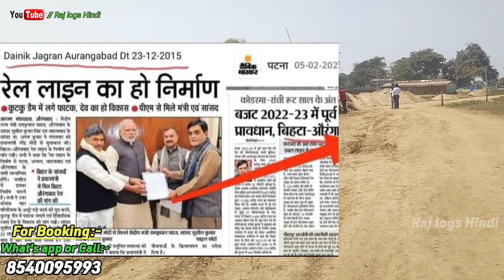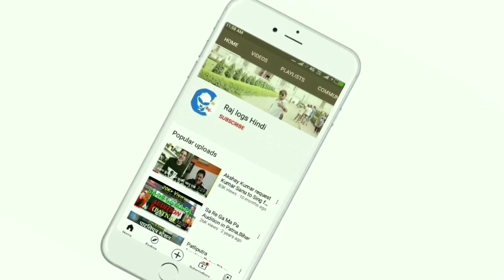Township Project Bihta,Patna//Aurangabad Hiway//NH-139//@rajlogshindi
बिहटा (Bihta) भारत के बिहार राज्य के पटना ज़िले में स्थित एक नगर है। यह पटना का एक उपनगर है।

बिहटा दानापुर अणुमंडल के पटना जिले का एक छोटा शहर है, इसे ग्रेटर पटना या न्यू पटना भी कहते हैं। बिहटा मनेर (विधानसभा क्षेत्र) और पाटलिपुत्र लोक सभा निर्वाचन क्षेत्र का हिस्सा है। यह पटना के 35 कि॰मी॰ दक्षिण-पश्चिम में स्थित है।

भगौलिक स्थिति

पटना जिले के पश्चिमी किनारे पर सोन नदी के पूरब ५ किलोमीटर, मनेर शरीफ के दक्षिण १० किलोमीटर, बिक्रम से उत्तर १५ किलोमीटर तथा सदीसोपुर से पश्चिम ५ किलोमीटर, राष्ट्रीय उच्च्पथ संख्या ३० तथा सजकीय उच्च्पथ संख्या २ पर हावड़ा दिल्ली मुख्य लाइन पर बिहटा रेलवे स्टेशन अवस्थित है। बिहटा के डुमरी में 220/132/33 केवी पावर ग्रिड सबस्टेशन (उपकेंद्र) है,जहाँ अप्रैल 2019 में संचालन शुरू हुआ।

लगभग 2,000 करोड़ रुपये की लागत से 20 किलोमीटर लंबी चार-लेन दानापुर-शिवाला-बिहटा एलिवेटेड रोड का निर्माण किया जा रहा है।यह राजमार्ग 2022 तक पूरा हो जाएगा और पटना से दानापुर रेलवे स्टेशन और शिवाला चौक के माध्यम से आगामी सिविल एयरपोर्ट से जुड़ जाएगा। कुल 20 कि॰मी॰ लंबाई में से, 17 कि॰मी॰ ऊँचा होगा। ऊँचा हिस्सा कन्हौली गाँव के पास बिहटा-सरमेरा रोड के जंक्शन पर समाप्त हो जाएगा। उस जंक्शन से सड़क बिहटा हवाई अड्डे को जोड़ने के अलावा बिहटा चौक तक जाएगी; इसे फिर से बिहटा चौक पर बढ़ाया जाएगा।

टर्मिनल बिल्डिंग का निर्माण होगा। इसके बाद एयर ट्रैफिक बढ़ने पर टर्मिनल बिल्डिंग का विस्तार किया जाएगा। इसका रनवे कैटेगरी-2 का होगा। बिहटा एयरपोर्ट रनवे की लंबाई वर्तमान में 8200 फीट है। एयरपोर्ट अथॉरिटी ने राज्य सरकार को 156 एकड़ जमीन का प्रस्ताव दिया था, ताकि रनवे की लंबाई बढ़ा कर 12000 फीट किया जा सके। बोइंग 747 जैसे विमानों के उतरने के लिए 12000 फीट लंबा रनवे चाहिए। पटना एयरपोर्ट पर 2072 मीटर लंबा रनवे है। आदर्श रूप में एयरबस 320 और बोईंग 737 जैसे विमानों के लिए 3300 मीटर की हवाई पट्टी चाहिए। सिंधिया ने ग्रीनफील्ड हवाई अड्डों के निर्माण के लिए अतिरिक्त जमीन उपलब्ध कराने को कहा था। राज्य के अधिकारियों ने कहा कि 2018 में जमीन के हस्तांतरण और चारदीवारी के निर्माण के बावजूद, बिहटा हवाई अड्डे पर बहुत कुछ हासिल नहीं हुआ है।

1400 करोड़ रुपये के व्यय पर प्रस्तावित बिहटा एयरबेस और दानापुर रेलवे स्टेशन के बीच 18.5 कि॰मी॰ चार-लेन अर्ध-ऊँचा सड़क का निर्माण किया जा रहा है भारतीय राष्ट्रीय राजमार्ग प्राधिकरण (एनएचएआई) बिहटा से शिवला तक 13.5 कि॰मी॰ ऊंची चार लेन वाली सड़क का निर्माण करेगा, जबकि शिवला से दानापुर स्टेशन तक शेष 5 कि॰मी॰ की दूरी बिहार आरसीडी द्वारा बनाई जाएगी। दानापुर-शिवला-बिहटा रोड के अलावा, बिहटा दो और चार लेन वाली सड़कों - पटना-बक्सर एन॰एच॰ -30 और बिहता-सरमेरा एस॰एच॰ -78 से जुड़ी होगी।

टेक्नोलॉजी (एन॰आई॰ई॰एल॰आई॰टी॰) के स्थायी परिसर का आधारशिला रखा।

रियल एस्टेट बूम

पटना के 40 कि॰मी॰ पश्चिम में इस छोटे से शहर में भूमि की कीमत पिछले कुछ वर्षों में आसमान में उछल आई है। इस क्षेत्र में कई परियोजनाओं के निर्माण के कारण भारतीय प्रौद्योगिकी संस्थान पटना (आई॰आई॰टी॰), राष्ट्रीय प्रौद्योगिकी संस्थान, पटना (एन॰आई॰टी॰), कर्मचारी राज्य बीमा निगम (ई॰एस॰आई॰सी॰) अस्पताल और अन्य।कुछ सालों में, बिहटा पटना के लिए होगी जो गुड़गांव नई दिल्ली में है। वर्तमान में, शहरी इलाके में ₹ 30 और ₹ 35 लाख के बीच एक कट्ठा (1,361 वर्गफुट) भूमि की कीमत है। यहाँ तक ​​कि अम्हारा, कंचनपुर या दिलवारपुर जैसे पास के गाँवों में भी 1 कट्ठा जमीन की कीमत ₹ 15-20 लाख है। कुछ साल पहले, यह शहरी में ₹ 2-2.5 लाख और ग्रामीण क्षेत्रों में ₹ 25k-50k के लिए उपलब्ध था। पटना जिले के बिहटा में (राज्य आपदा प्रतिक्रिया बल) एसडीआरएफ मुख्यालय और प्रशिक्षण केंद्र की स्थापना के लिए 25 एकड़ जमीन अधिग्रहित की गई है।

रियल एस्टेट ने सेवानिवृत्त अर्धसैनिक बलों के परिवार के लिए कॉलोनी बनाने के लिए पहाड़पुर गाँव के पास भूमि अधिग्रहण की। मुख्य रूप से सुरक्षा संलग्नक सदस्य निवासी के विकास के लिए भूमि अधिग्रहण कर रहे हैं। लॉजिस्टिक एंड इंडस्ट्रियल पार्क (एलआईपी) उस स्थान पर बिहता (पटना) में पूरी तरह कार्यात्मक है जहाँ चीनी मिल मौजूद थी। आईटी विभाग के अधिकारियों की अगुआई वाली एक टीम द्वारा कार्य प्रगति पर है। निर्माण कार्य मध्य -2013 तक शुरू होगा। यह स्वामी सहजनंद सरस्वती आश्रम के लिए भी लोकप्रिय है।

आईटी पार्क

बिहटा में 25 एकड़ में आईटी पार्क बनेगा।अक्टूबर 2018 में, बिहार सरकार ने मेगा औद्योगिक पार्क के हिस्से के रूप में बिहटा में आईटी पार्क के लिए 33 एकड़ भूमि अधिग्रहण के लिए 38 करोड़ रुपये मंजूर किए।शैक्षणिक, औद्योगिक के बाद अब रियल इस्टेट के क्षेत्र में हो रहे समावेशी विस्तार ने बिहटा प्रखंड की 26 पंचायतों की खूबसूरती बढ़ा दी है।

प्रमुख स्थल :- बिहटा एयर फ़ोर्स स्टेशन, भारतीय प्रौद्योगिकी संस्थान पटना, बाबा बटेश्वर नाथ मंदिर,शुष्क बंदरगाह, स्वामी सहजनन्द सरस्वती आश्रम, श्री गजाधरचार्य जनता महाविद्यालय, ठाकुर प्रसाद उच्च विद्यालय आदि।

प्रमुख व्यक्ति :- श्री चन्द्रिका सिंह (स्वतंत्रता सेनानी) कंचनपुर, श्री गंगा शरण सिंह (स्वतंत्रता सेनानी) कंचनपुर, श्री रामनाथ शर्मा (स्वतंत्रता सेनानी) अमहरा